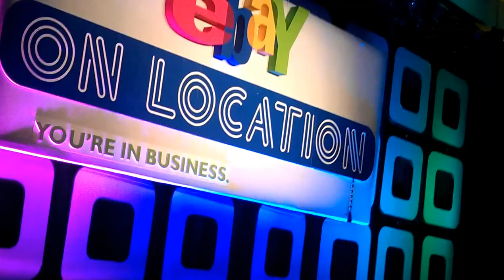Gary Vaynerchuk about his talk at eBay on Location in Philly 2012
My Great friend @Garyvee talking about his "NONE CURSING" keynote at eBay On Location and his old/new eBay passion, selling on eBay or online in general and how to care and give more times to your clients/buyers. Great talk as always, and congratulations on his new born Xander (the latest Jets fan in the world). Interviews by @1LX (I am waiting to confirm Gary's eBay ID).